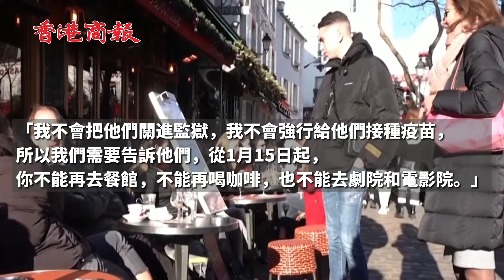馬克龍稱要「氣死」拒絕接種疫苗者：儘可能限制其社交活動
法國總統馬克龍4日受訪時表示，政府的疫苗接種策略是「氣死」那些拒絕接種疫苗者，儘可能地限制他們參加社交活動。馬克龍說：「我不會把他們關進監獄，我不會強行給他們接種疫苗，所以我們需要告訴他們，從1月15日起，你不能再去餐館，不能再喝咖啡，也不能去劇院和電影院。」